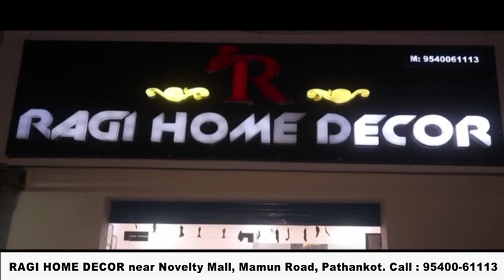सुजानपुर पठानकोट मार्ग खस्ता हाल, प्रशासन मौन